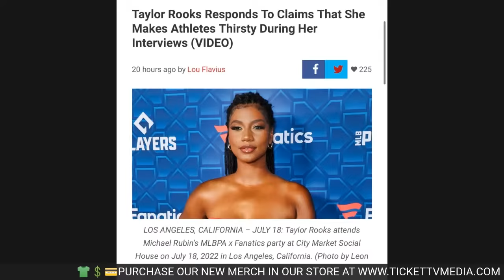🔴(WOW) NBA REPORTER TAYLOR ROOKS ACCUSED OF THIS WITH NBA PLAYERS!!!